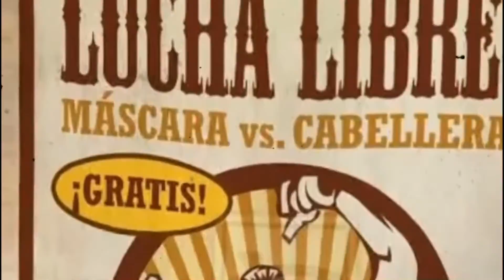Esta es la triste historia de 1000% guapo ¿ya la conocías?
Esta es la triste historia de 1000% guapo ¿ya la conocías? 🤔 En un episodio más de XLaLucha 🤼 Erick te lo cuenta todo